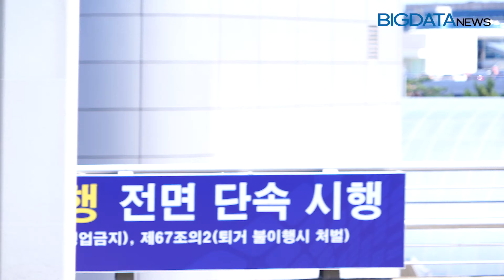[BIG영상][4K] 워너원(Wanna One) 옹성우 다 가려도 빛이 나는 올블랙 카리스마 뿜뿜 출국 현장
10일 오후 워너원(강다니엘, 박지훈, 이대휘, 김재환, 옹성우, 박우진, 라이관린, 윤지성, 황민현, 배진영, 하성운)의 옹성우가 미국 LA에서 열리는 '케이콘 2018 LA(KCON 2018 LA)'에 참석 차 인천국제공항을 통해 출국하고 있다.

Wanna One, 워너원, 강다니엘, 박지훈, 이대휘, 김재환, 옹성우, 박우진, 라이관린, 윤지성, 황민현, 배진영, 하성운

4K, UHD, 빅데이터,빅데이터뉴스,연예,연예뉴스, 엔터테인먼트, 아이돌, 직캠, 레전드, Fancam, K-Pop